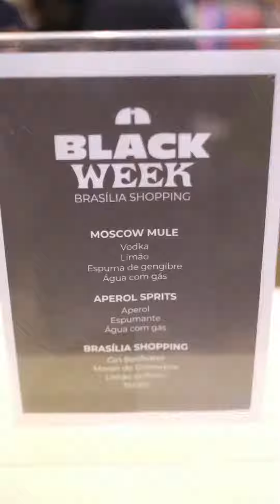Black Friday 2023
Nossa blackfriday foi repleta de sorrisos, drinks e um bate papo mega rico de moda , tendência e estilo com a Consultora de imagem @rg.rosaguimaraes

Ao lado da @gpslifetime , recebemos convidadas especiais que aproveitaram esse momento único nos nossos corredores.